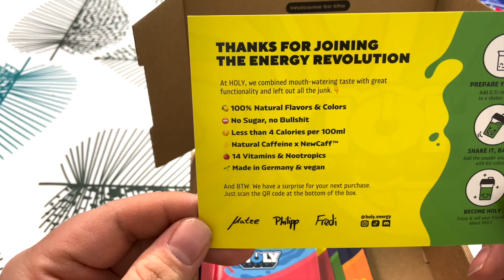Holy Energy unboxing + first look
HOLY Energy kombiniert erstmals geilen Geschmack mit echtem Fokus - ohne Zucker, Taurin & künstliche Aromen.

gefilmt mit dem I Phone 12 Pro
Ton: Rode SmartLav+
Schnitt: FinalCut Pro